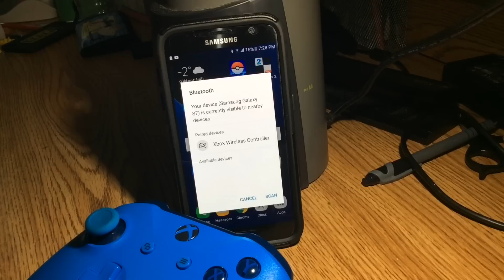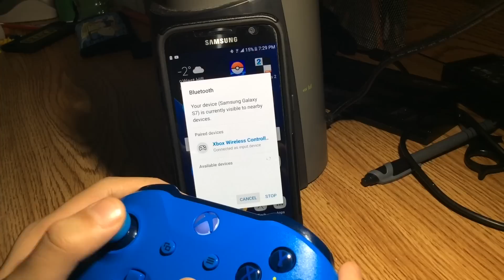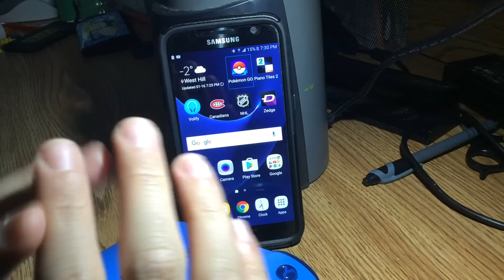How to connect your Xbox One S controller to your Android device